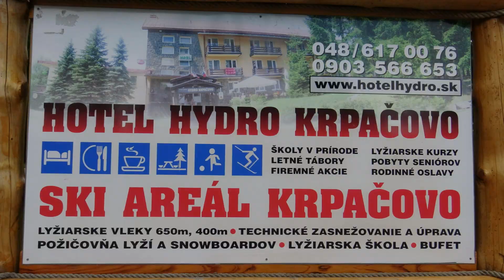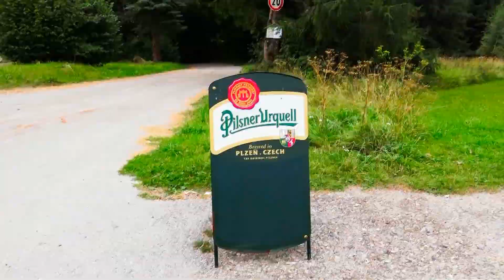NÍZKÉ TATRY KRPAČOVO 2017